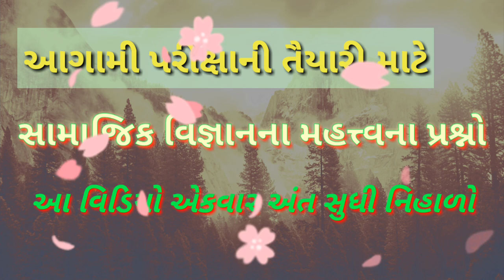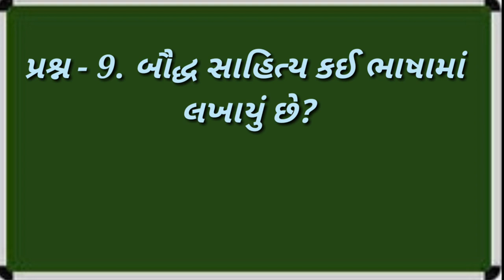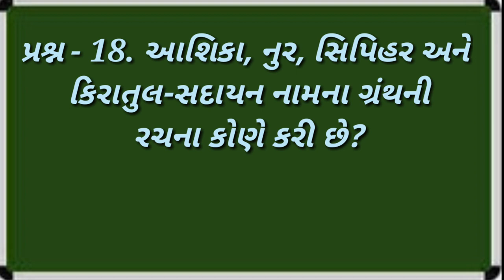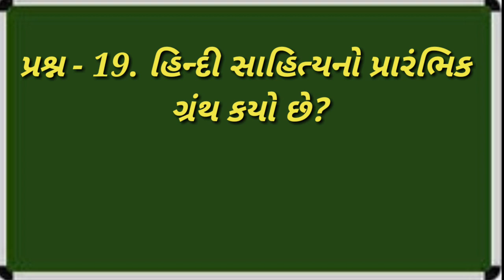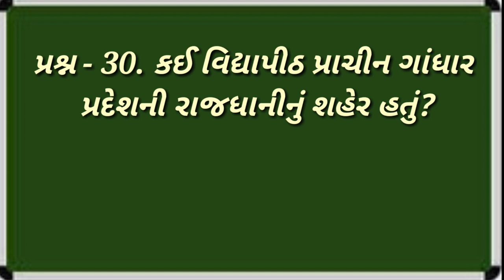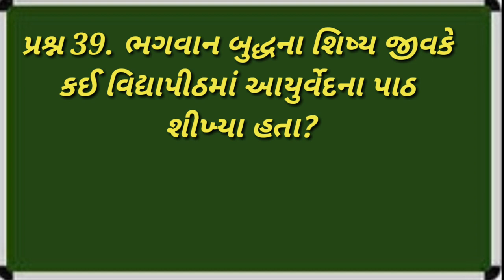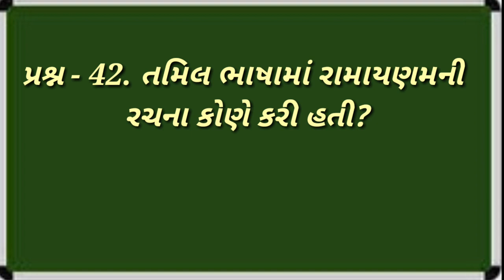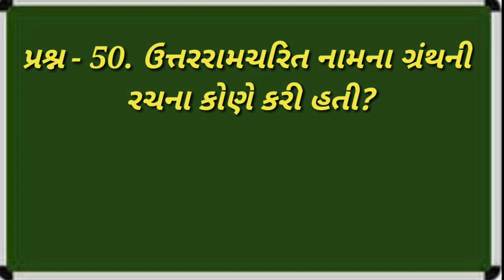Social science-chapter 4 Most imp Prashno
Social science-chapter 4 Most imp Prashno, | smart india, | suresh dhoriya, | smart india suresh, | samajik vigyan, | social science, | Aa video ma chapter 4 na m. Imp prasho aapel che, | you tube, | Education, | short note, | Best videos of social science, | samajik vigyan chapter, | Best Lesson of std.10, 9, | Thank for watch,